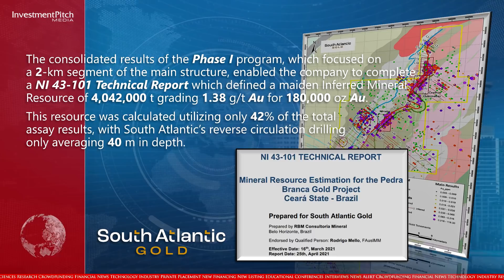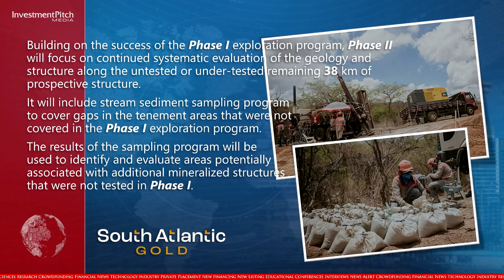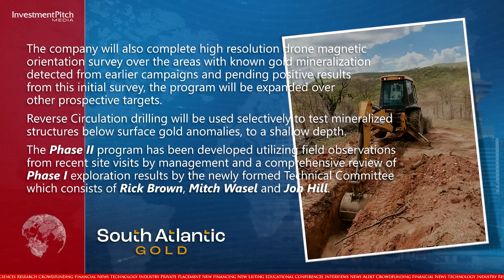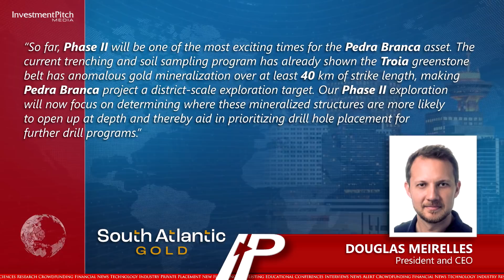South Atlantic Gold starts Phase II exploration program at its flagship Pedra Branca gold project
Phase I enabled the company to produce a NI 43-101 Technical Report which defined an Inferred Mineral Resource of 4,042,000 tonnes grading 1.38 grams per tonne gold for 180,000 ounces of gold.